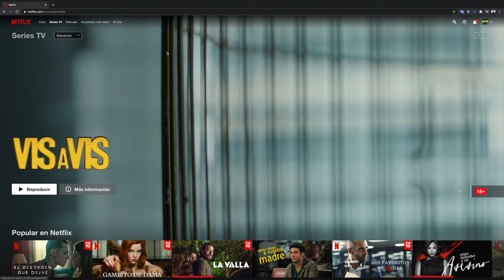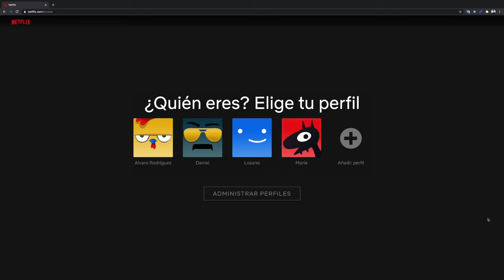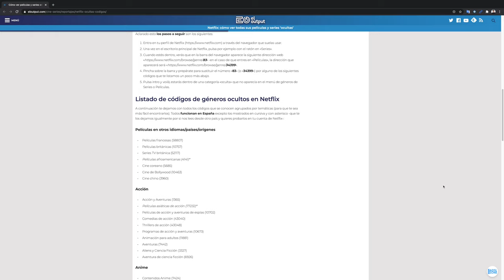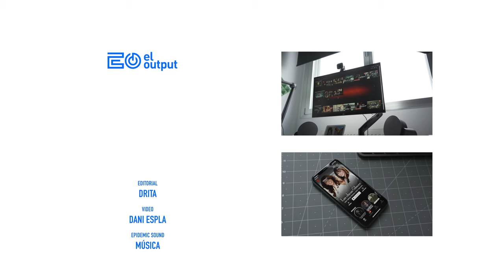CÓMO VER todas sus PELÍCULAS Y SERIES OCULTAS en Netflix